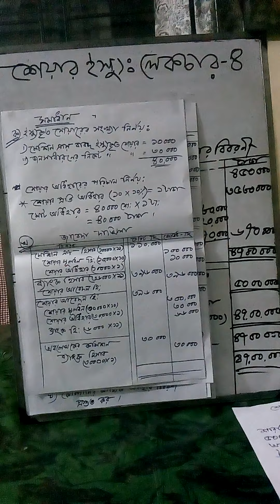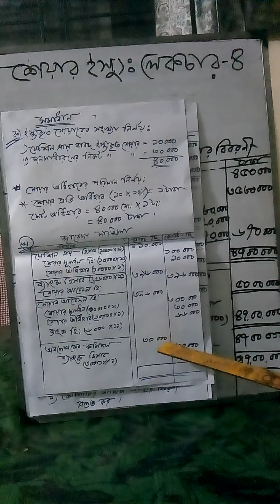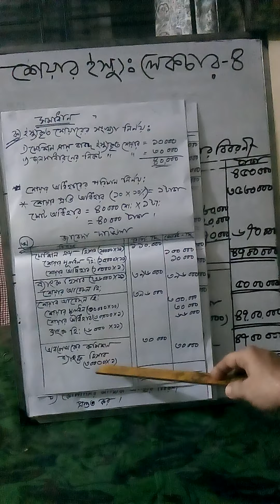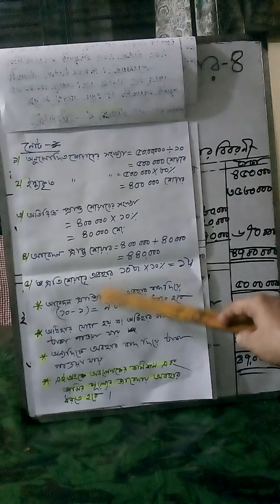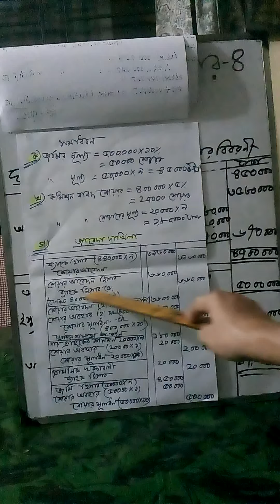HSC হিসাব বিজ্ঞান ২য় পত্র # যৌথ মূলধনী কোম্পানির মূলধন ( শেয়ার ইস্যু) : লেকচার -৪।